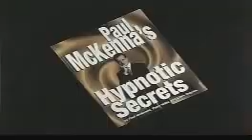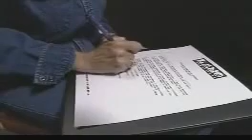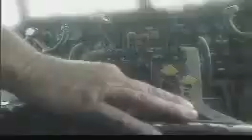Paul McKenna Hypnotist Part 1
This really is quite something,baffling and very cunning, how Hypnosis can be achieved and how Mr Mckenna clearly claims to have the ability by the "Power of Hypnosis "to" eliminate any phobia in the World  with in minutes"one of the presenters of the show describes it as a "Trick" for some "a carnival side show,performed by a magician!"Very interesting.